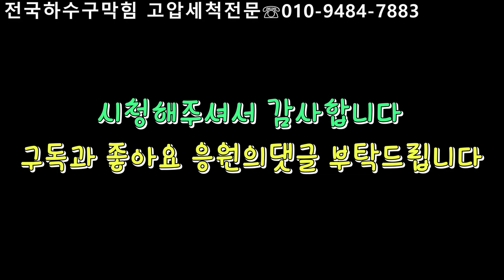변기배관이 막히면 변기에서 아무리 뚫어도 안됩니다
이번영상은 변기배관막힘해결 작업영상입니다